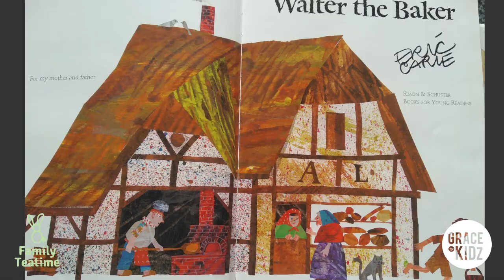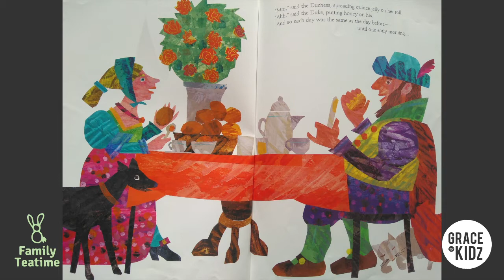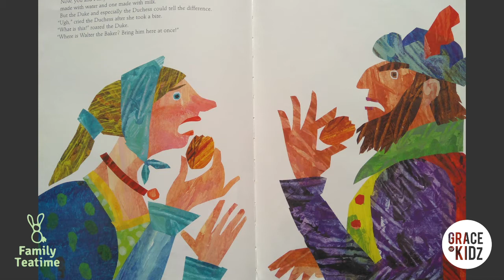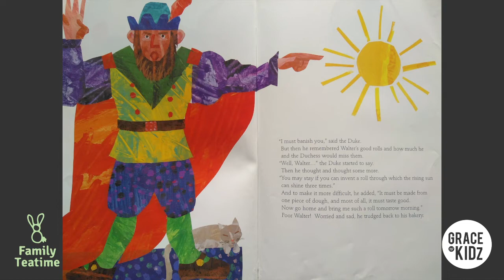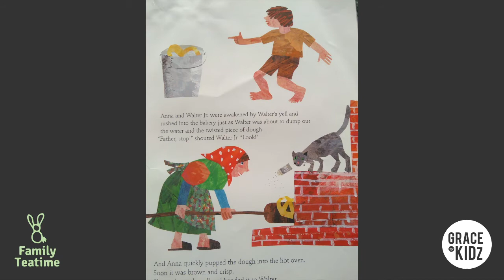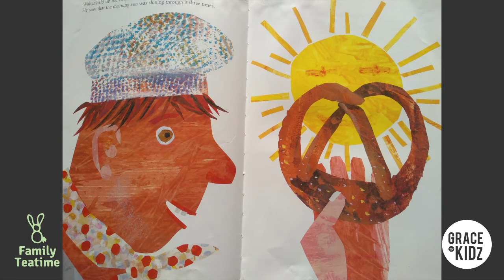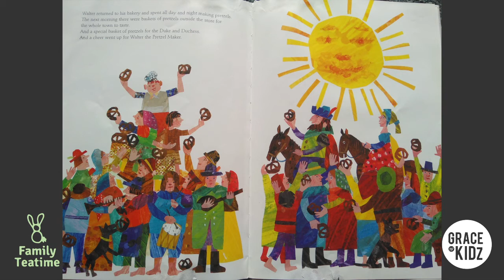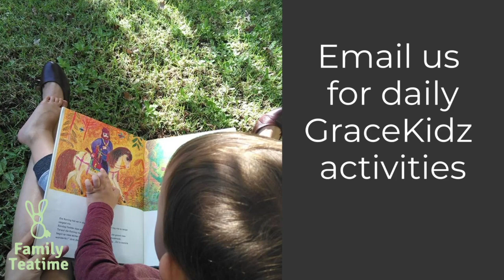Family Teatime (English) // Walter the Baker //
I looove bread! Do you?
Today we are joining Marna, William and Elliot as they discover how Pretzels were invented.

Gracelife Ministries: discover unconditional love.
GraceKidz is Gracelife's way of loving on children, as well as helping them grow and discover God as the best kind of dad. GraceKidz is also our way of serving parents by keeping the young ones busy with good, healthy content.

Monday - Friday, the GraceKidz schedule is as follows:
9 am MOVE! - Kids Pilates
11 am Bored Busters (Afrikaans) - Ontdek en wees kreatief
11.15 am Bored Busters (English) - Create and explore
4 pm Family Teatime (Afrikaans) - Storietyd
4.15 pm Family Teatime (English) - Storytime

GraceLife has planted churches in Stellenbosch (RSA), Tygerberg (RSA), Gauteng (RSA), Sir Lowry's Pass (RSA), Piketberg (RSA) and Durrës (Albania).